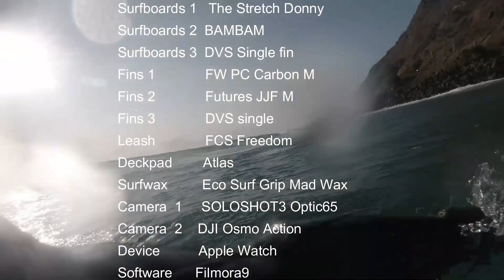乗れないならピークからパドルするな！【Gold Coast TOS】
ゴールドコーストの北の端からボートで3分。
ストラディに行ってまいりましたが！
なんとそこでローカルオージーに怒鳴られるとゆうハプニングに見舞われました。
自分がピークにいて、波を取りに行ったら絶対にテイクオフしなきゃならないんです。
ここでぼくはボードを引いちゃったんで、怒られちゃいました。
ぜひその時の様子を動画にてご覧ください。